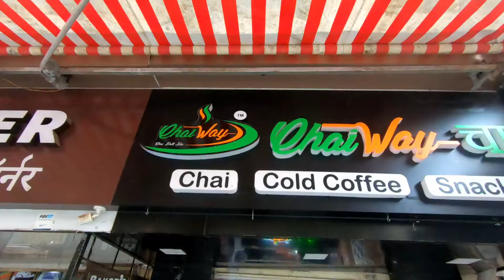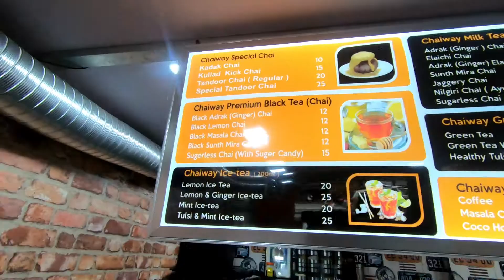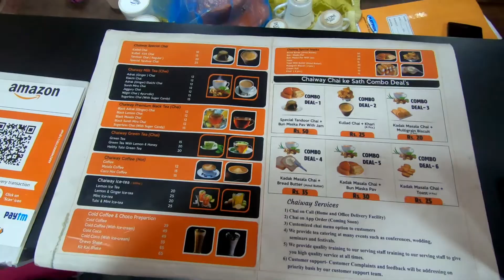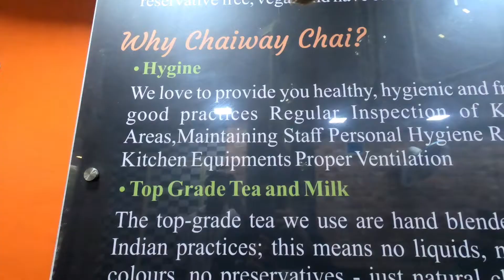TANDOORI KULLAD CHAI | Mumbai Famous Tea Point | Extremely Hot Chai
I Hope you have enjoyed the Vlog

Music credit

Address - Beside St. Xavier's , silver Park , Mira road
                  East , Mumbai